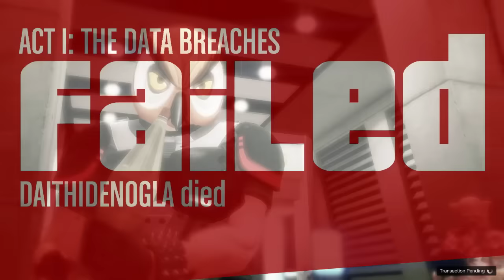GTA5 Online Funny Moments: Doomsday Heists - Saving Hard Drives and Fighting Fires!